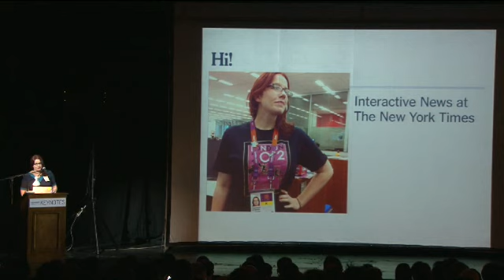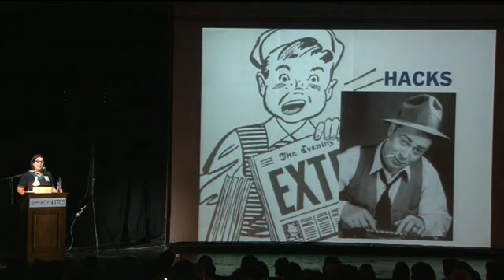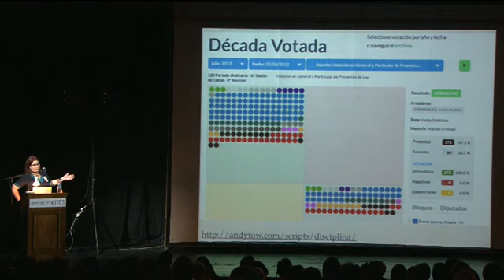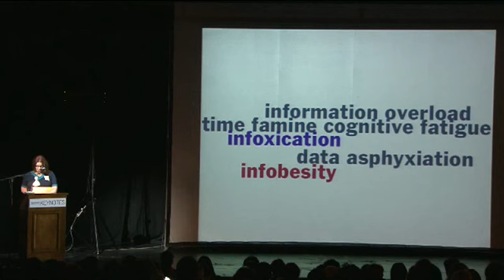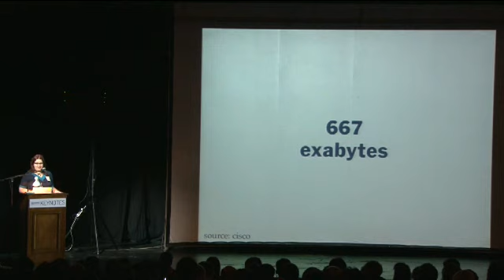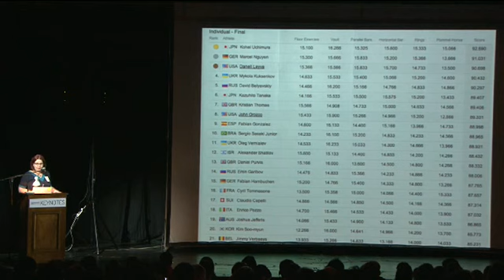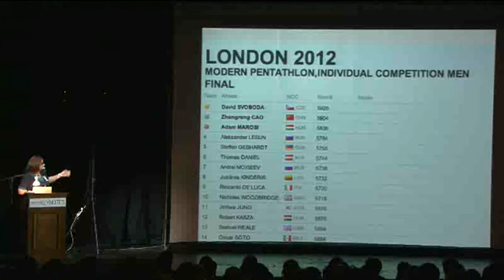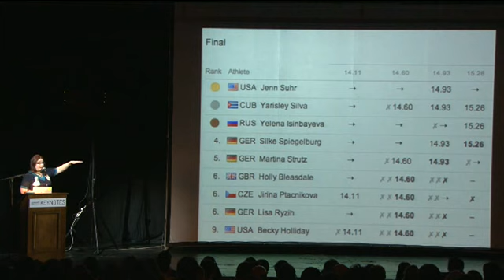Jacqui Maher en la Media Party 2013: "Demasiada información"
29 de agosto de 2013
Jacqui Maher ofrece su charla durante la primera fecha de la Media Party organizada por Hacks Hackers BA, durante los días 29, 30 y 31 de agosto de 2013 en el Centro Cultural Konex.

Jacqui Maher es editora asistente de noticias interactivas del The New York Times, trabaja en el equipo de Aron Pilhofer.